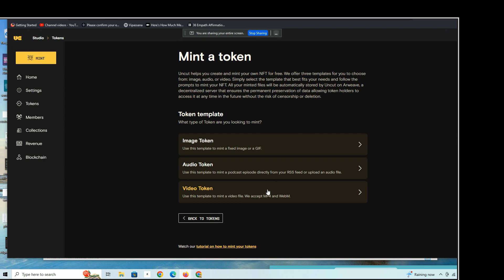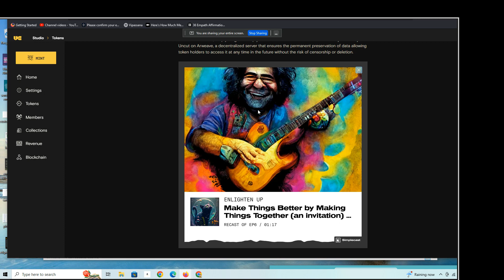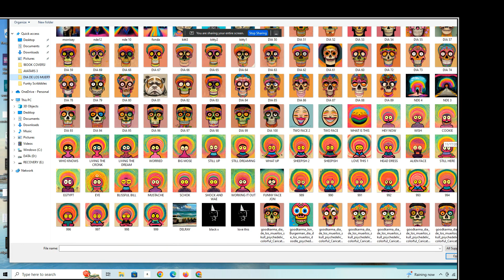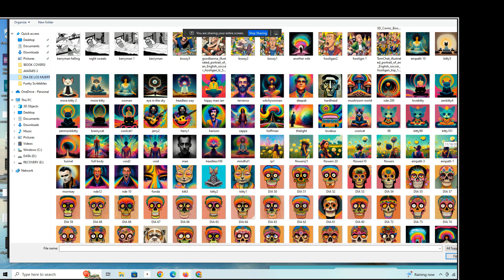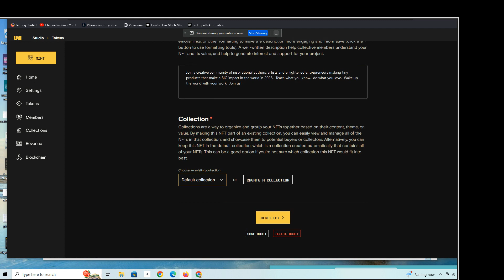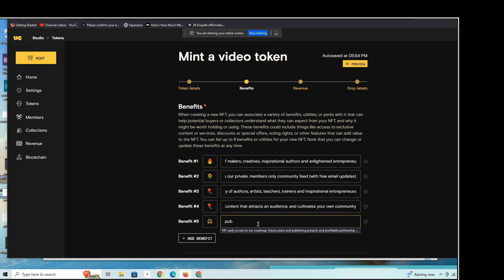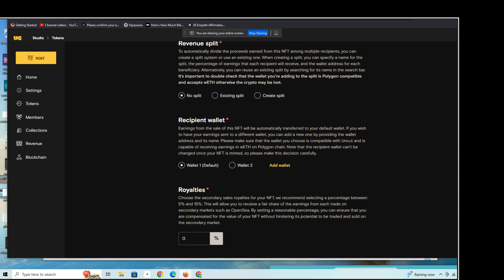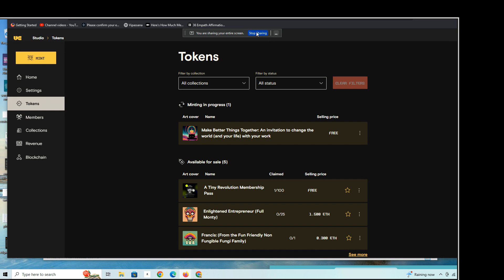How to: Create and Mint Your First NFT in 5 Minutes (Audio or Video NFT's for a Private Community)